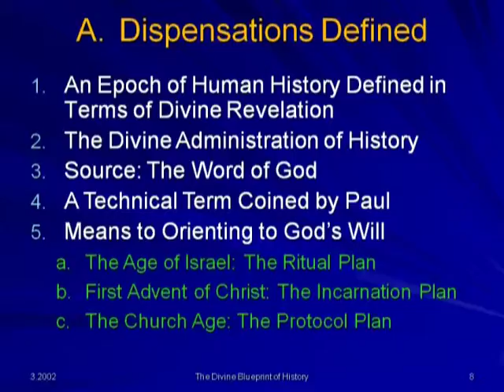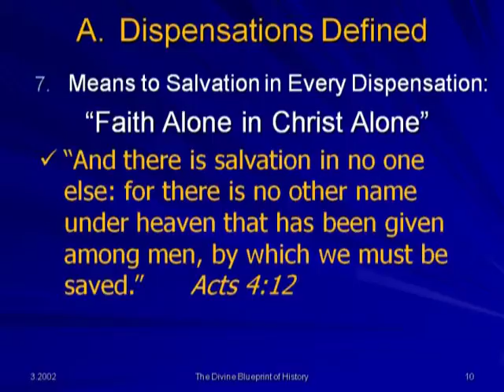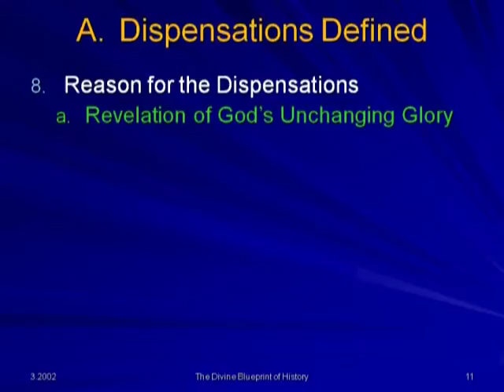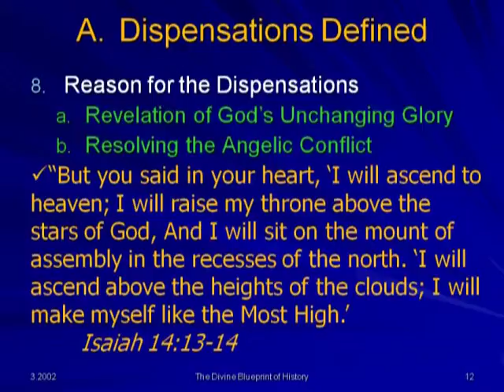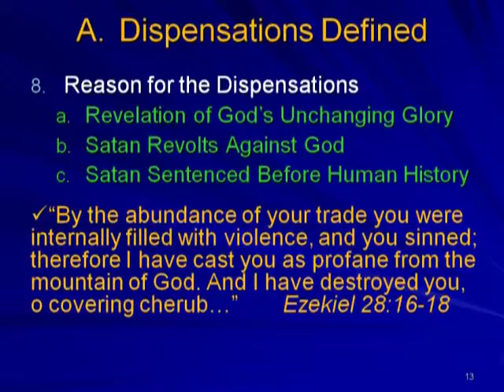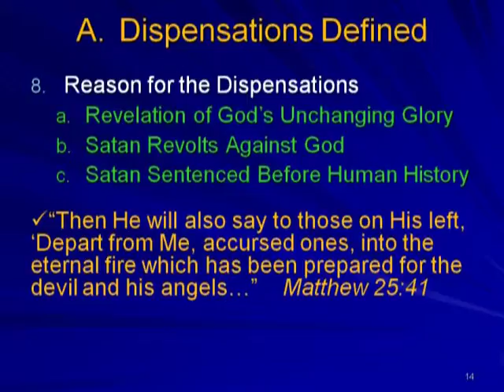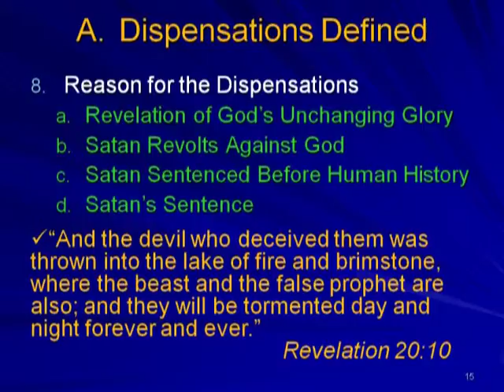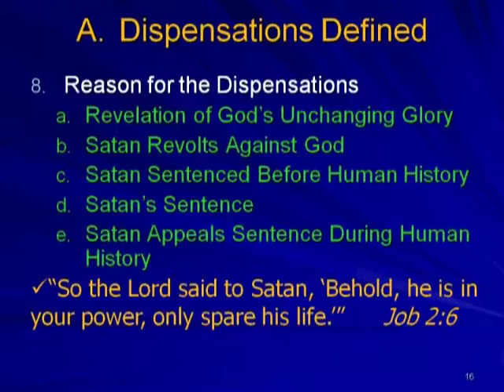Dispensations Lesson 1b.mpg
This file continues Dispensations Lesson 1a.